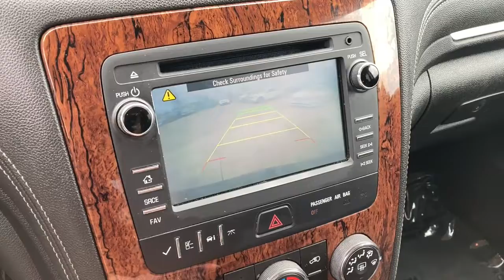2014 Chevrolet Traverse Des Moines, Johnston, West Des Moines, Clive, Waukee, IA EJ292982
Atlantis Blue Metallic Used 2014 Chevrolet Traverse available in Des Moines, Iowa at